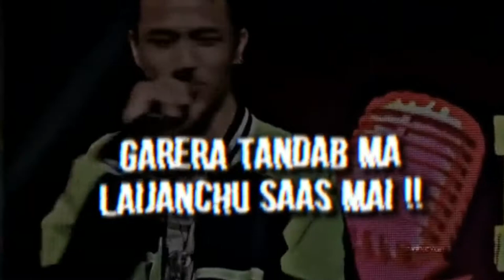YOUNGE||NEPHOP KO SHREEPECH ||NABIN MAGAR ON FIRE RAP ||NEPHOP KO NAIYEKE||NEPALI HIPHOP||VIRAL